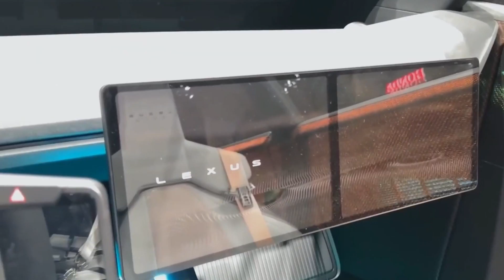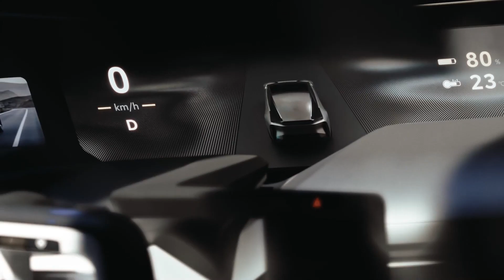Lexus LF-ZC 2026: The Future of Electrified Luxury and Innovation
The 2026 Lexus LF-ZC redefines the future of electrified luxury with its visionary design and groundbreaking technology. This electric concept car from Lexus embodies the brand's commitment to innovation, combining performance, sustainability, and cutting-edge features. In this video, we explore the striking design elements, advanced tech, and eco-friendly materials that make the LF-ZC a glimpse into the future of luxury vehicles. From its futuristic cockpit to its high-performance electric powertrain, the Lexus LF-ZC represents a bold leap forward in automotive design. Discover how Lexus is shaping the future of electric driving with this stunning 2026 model!